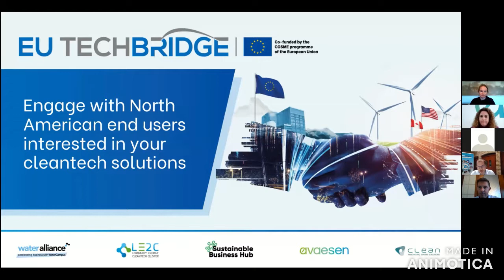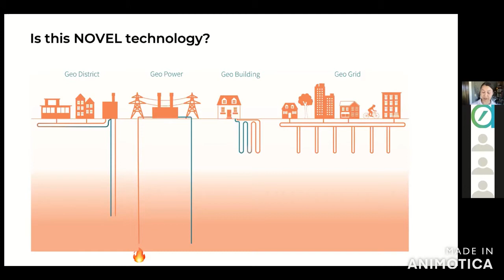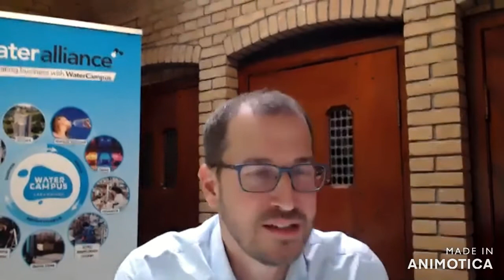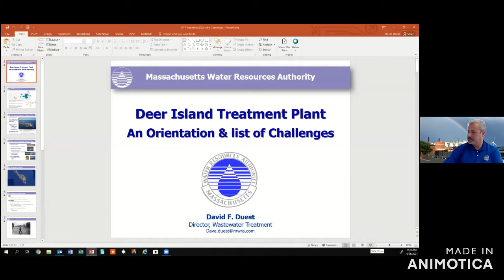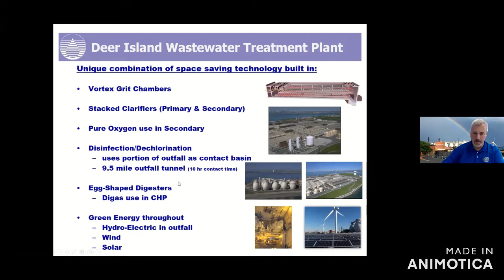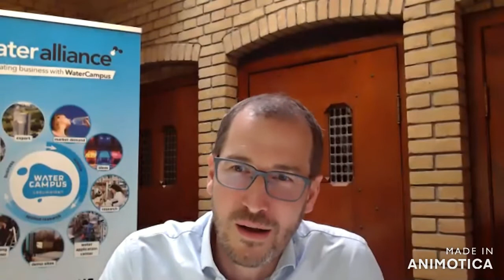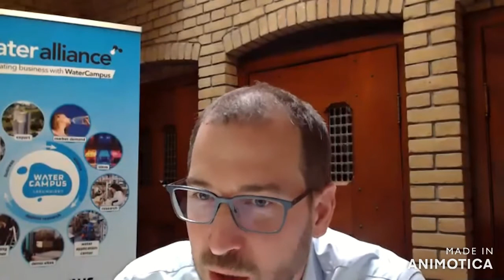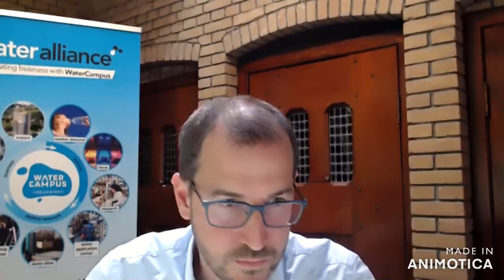EU Techbridge Webinar 2 "Energy & Water on East Coast USA"_26/04/2021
Discover the technological challenges within water and energy on the East Coast USA, as presented by Home Energy Efficiency Team (HEET) and Massachusetts Water Resources Authority (MWRA)

05.00 presentation by HEET
27.55 presentation by MWRA

Do you have a solution for them? Apply here to be selected for a 1:1 meeting with the end-user that interests you the most